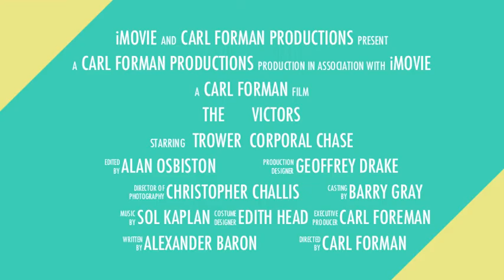the victors romantic trailer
The Victors